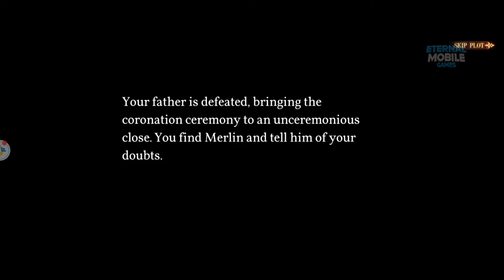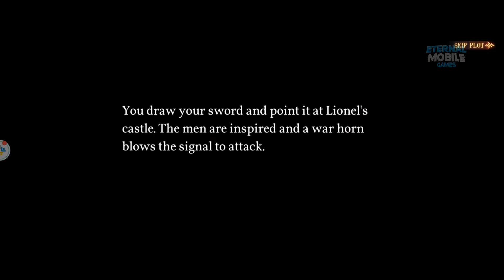The King Arthur Gameplay - Android/IOS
✦✦✦GAME DESCRIPTION✦✦✦

The King Arthur is a Strategy Simulation Card Game, concentrating on King Arthur's life. You will play as King Arthur and muster the 12 knights of the Round Table and other legends to conquer the world. It's incredibly fun to build your Kingdom and battle in the Arena.

Features
A realistic simulation card game

[Fight with the Legendary Heroes from King Arthur's Tales]
You can summon heroes of different abilities from the Holy Temple, even the spirit of King Arthur.

[Build and Rule Your Kingdom]
You can occupy lands, complete daily fief quests, and collect materials to build the Kingdom and enhance yourself.

[Navigate for Resources]
You can dispatch heroes to navigation to collect resources. Resources come all the time.

[Collect Caliburn, Excalibur, and the Holy Grail]
You can craft, collect and upgrade weapons to enhance your heroes. Even Caliburn, Excalibur, and other relics are available.

Thanks!